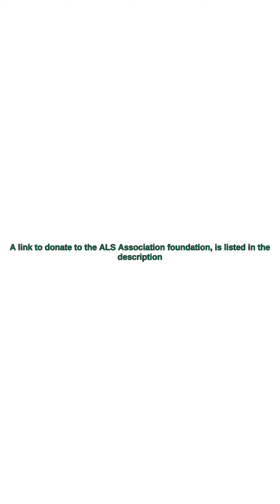AuthorOnWheels ALS Ice Bucket Challenge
Special thanks to Ralph and Tim for doing the challenge with me!